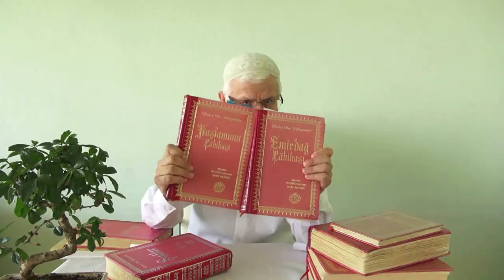Lâyuhti- Demokrat- Haberler- İsrail